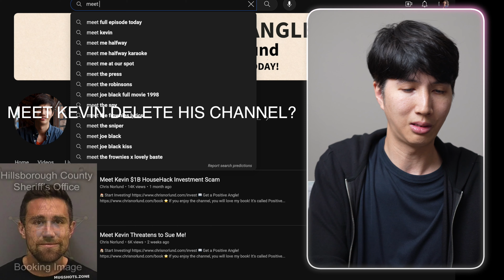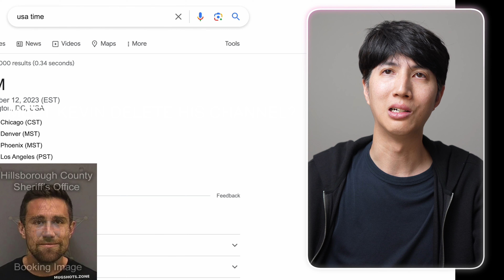meet kevin deleted his youtube channel?